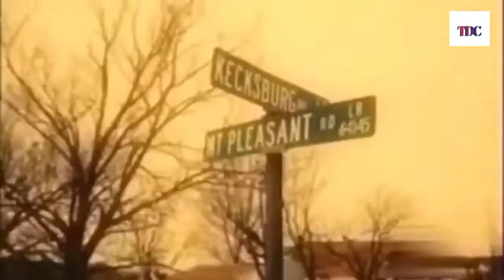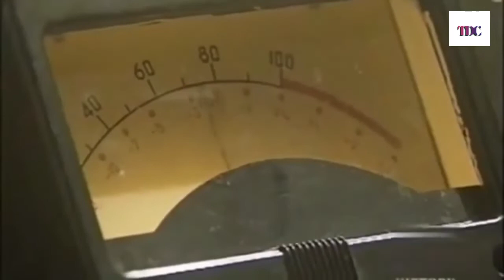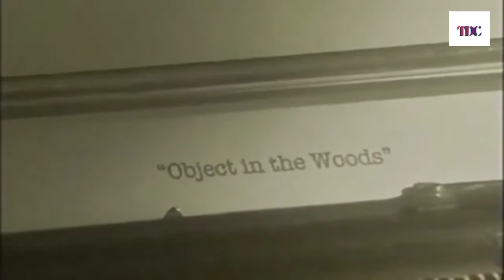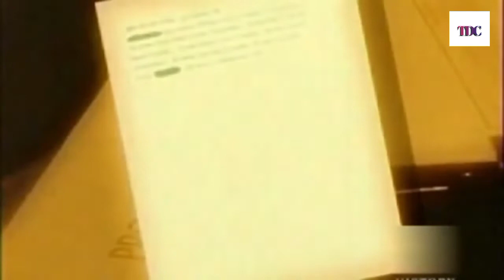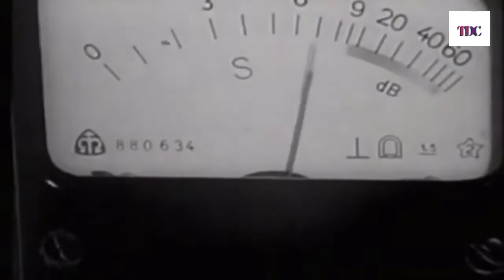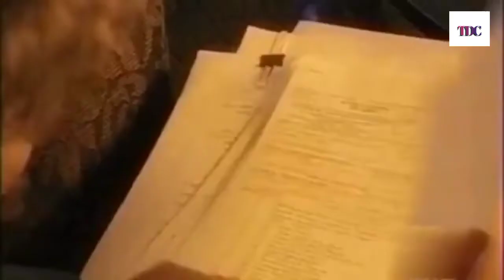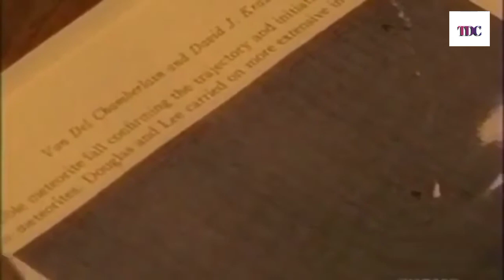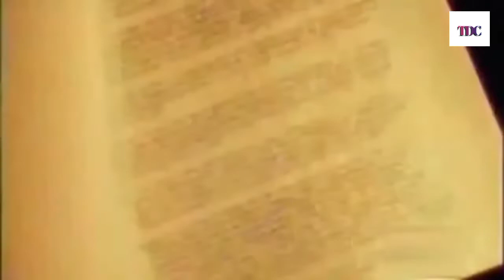UFO Stories : Encounter | Full Documentary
This Documentary features eye witness account about the allegedly ufo crash site